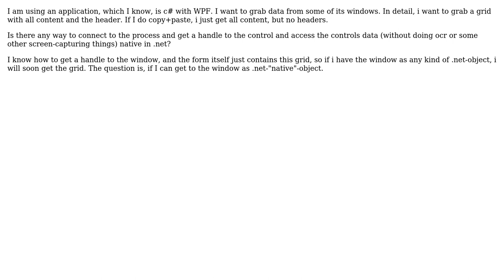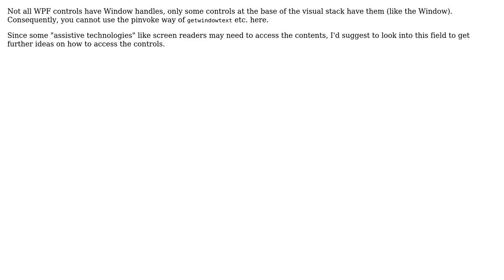Software Engineering: Access WPF-Elements from other process (2 Solutions!!)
Software Engineering: Access WPF-Elements from other process

With thanks & praise to God, and with thanks to the many people who have made this project possible! | Content (except music & images) licensed under CC BY-SA | Music | Images & others | With thanks to user swe user Robert Harvey user eriawan user Bernhard Hiller and the Stack Exchange Network Trademarks are property of their respective owners. You are responsible for your own actions.